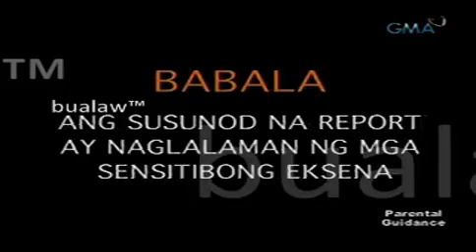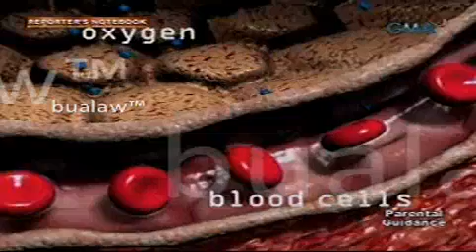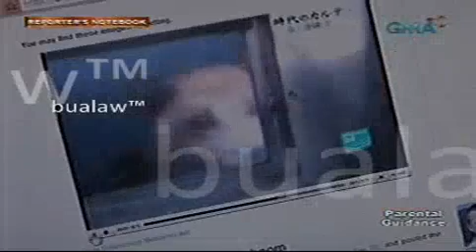1O2OO9RNB 2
"Death sentence for dogs" and "leptospirosis outbreak"

DEATH SENTENCE FOR DOGS
Report by Maki Pulido

A dog is said to be mans best friend. But due to threat of rabies, in some provinces, dogs are sentenced to death through gas chamber. Is this practice acceptable?

OUTBREAK
Report by Jiggy Manicad

After the damage caused by recent typhoons, cases of leptospirosis, a rare bacterial infection, are on the rise. In just a span of three weeks, over a thousand cases have been reported, causing more than a hundred deaths . According to the Department of Health, the number of leptospirosis cases this year is the highest recorded for the last twenty years. Are we equipped to address the outbreak?

BITAY KAY BANTAY
Report ni Maki Pulido

Mans best friend ang aso kung tawagin. Pero dahil sa banta ng rabies, pinapatay ang mga ito sa ilang lugar sa bansa. Sa pamamagitan ng gas chamber o ang pagpapausok ng carbon monoxide, sinisintensiyahan ang mga asong may rabies. Katanggap-tanggap ba ang gawaing ito?

OUTBREAK
Report ni Jiggy Manicad

Matapos ang pananalasa ng mga nagdaang bagyo, pagkalat naman ngayon ng ibat ibang uri ng sakit ang panibagong bantang dulot ng mga pagbaha. Ang pinakanakababahala sa mga ito ay ang mabilis na pagkalat ng sakit na leptospirosis, isang sakit na kadalasang nakukuha mula sa ihi ng daga. Sa loob lamang ng tatlong linggo, mahigit isang libong kaso na ang naitatala. Sa bilang na ito, umakyat na sa mahigit isang daan ang mga namamatay. Sa taya ng Department of Health, ito na raw ang pinakamataas sa nakalipas na dalawampung taon. Sapat ba ang kahandaan ng pamahalaan para labanan ang sakit na ito?